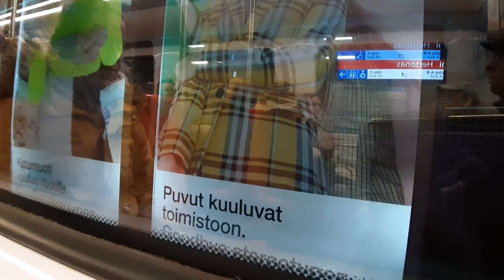Ride in Helsinki - Metro line from Mellunmäki to Kalasatama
Metro stations in this video:
Mellunmäki/Mellungsbacka
Kontula/Gårdsbacka
Myllypuro/Kvarnbäcken
Itäkeskus/Östra centrum
Siilitie/Igelkottsvägen
Herttoniemi/Hertonäs
Kulosaari/Brändö
Kalasatama/Fiskehamnen